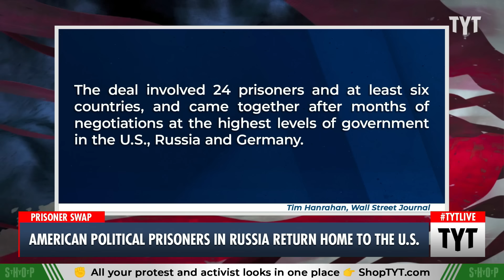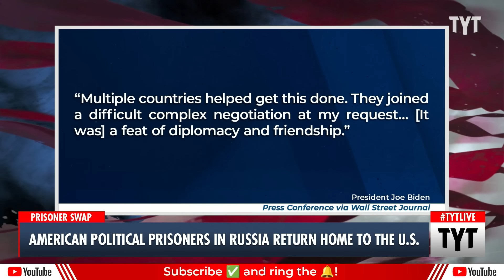Biden's Prisoner Exchange With Russia TRIGGERS Republicans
President Joe Biden presided over release of American prisoners Evan Gershkovich and Paul Whelan from Russian detainment. Cenk Uygur, John Iadarola and Francesca Fiorentini discuss on The Young Turks. Your Support is Crucial to the Show

"Senator JD Vance (R-OH) praised his running mate, former President Donald Trump, for his nonexistent role in the release of Evan Gershkovich and Paul Whelan from Russian detainment.

News broke early Thursday morning of a multi-national prisoner swap negotiated primarily by President Joe Biden, Russian President Vladimir Putin, and German Chancellor Olaf Scholz, among many other international dignitaries. While the reporting on this massive story of the stunning exchange is still fluid, it seems that Trump had nothing to do with any of it."

240802__TA01American